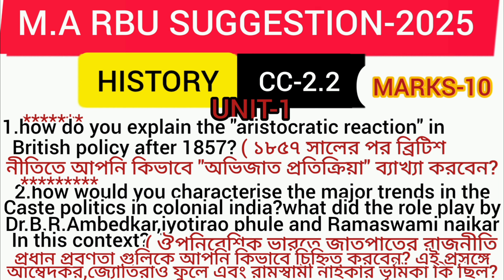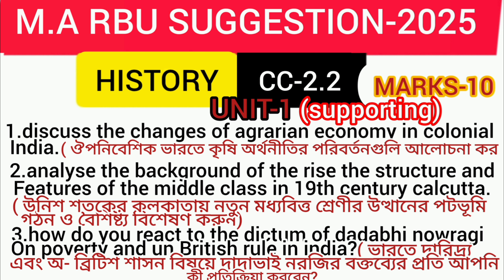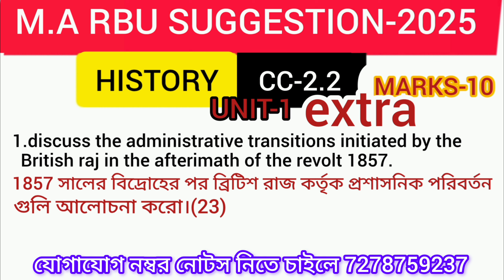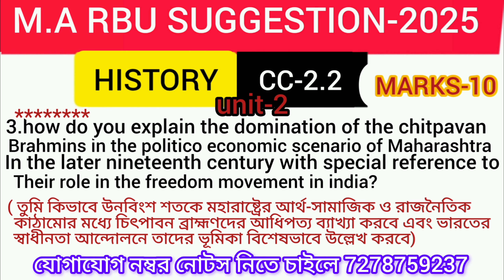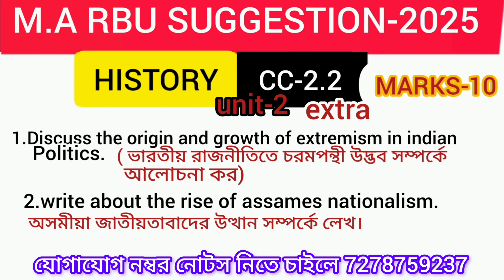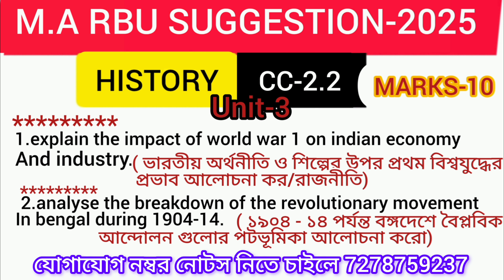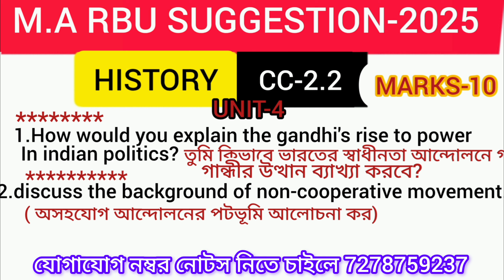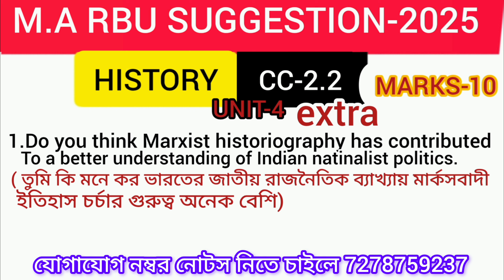M.A R.B.U DISTANCE HISTORY 2ND SEMESTER CC-2.2 SUGGESTION 2024-25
Accademus coaching
M.a rbu 2nd sem history suggestion 2024
Rbu history m.a 2nd sem cc-2.2 suggestion 2024
Rbu distance m.a history cc-2.2 suggetion 2024
History m.a 2nd sem rbu suggetion 2024
Cc-2.2 m.a rbu distance history suggestion 2024
History suggestion 2024 m.a rbu distance education
Distance education m.a rbu history suggestion 2024
rabindra bharati university
Cc-2.2 m.a rbu distance history suggestion 2025
Rbu distance m.a history cc-2.2 suggetion 2025